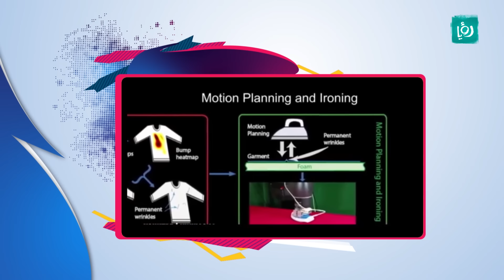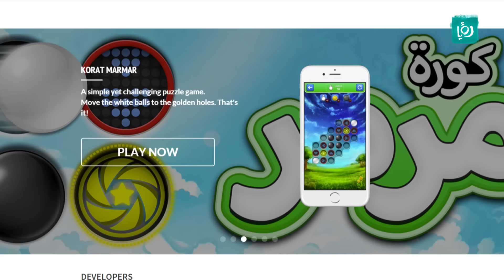جهاز جديد من "HTC" وآخر التطورات التكنولوجية - حكي تك - كرفان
فقرة مسجلة تقدم لنا خلالها الزميلة لين الحلواني آخر أخبار التكنولوجيا.